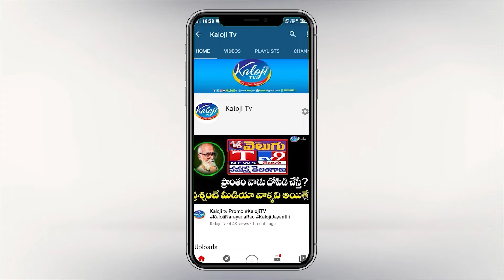జీవనన్న పులి.. పార్టీతో సంబంధం లేదు.. నా ఓటు అతనికే..! | Nizamabad Public Talk | Kaloji TV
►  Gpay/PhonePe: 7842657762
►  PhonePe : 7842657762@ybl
►  Gpay : kalojitv@okicici